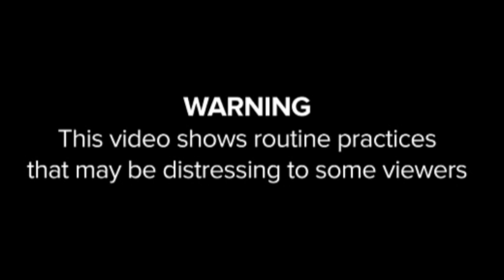Too tuff beats re edited & looped by bob scratch